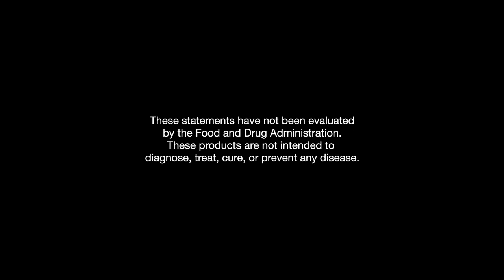Proflavanol® C100: A Powerful Two-in-One | USANA Video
This fun, high-energy video is an easy way to share Proflavanol C100 with your followers. Utilizing USANA’s Nutritional Hybrid Technology, Proflavanol C100 combines grape-seed extract with our exclusive Poly C blend for powerful antioxidant protection and increased levels of vitamin C.